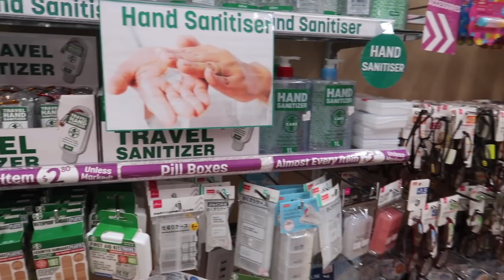ANG MGA REKLAMO NI MISTER SA ARAW NG MGA PUSO! FIRST VALENTINES AS A FAMILY! ❤️ | rhazevlogs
Name: Simply Rhaze
City: Magill North
State: South Australia
Post code: 5072
Country: Australia

** MUSIC **

Song: The Ways
Artist: Electrolight, Aloma Steele
Licensed to YouTube by: AEI (on behalf of NCS); Featherstone Music (publishing), Warner Chappell, LatinAutor, and 2 Music Rights Societies

Rhaze